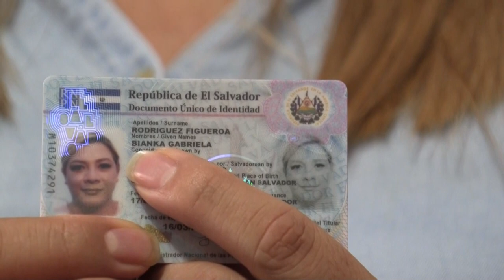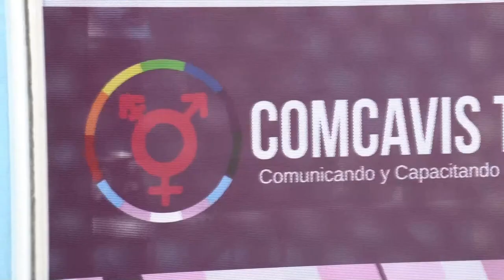El reconocimiento de identidad de género a mujer trans marca precedente en El Salvador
Bianka Rodríguez, mujer y activista trans, ve un precedente importante para las personas trans de El Salvador su logro de obtener su Documento Único de Identidad (DUI) de acuerdo con el nombre con el que ella se identifica.

¡Visítenos!